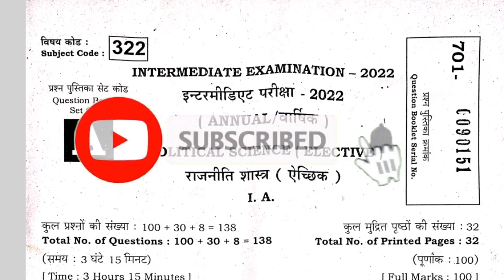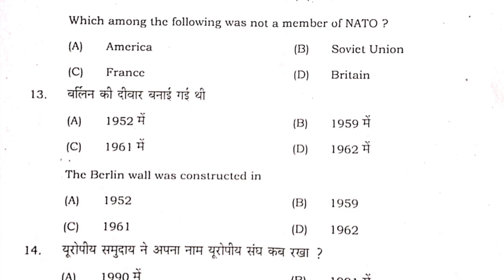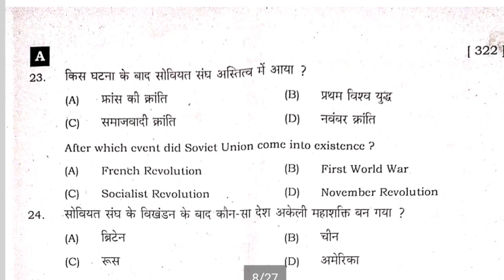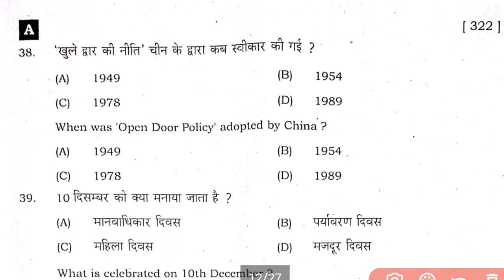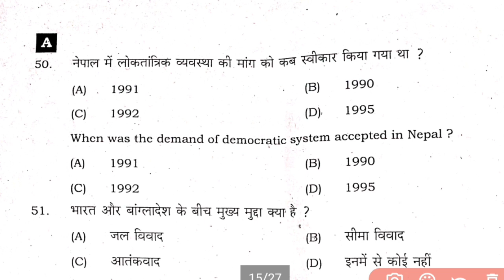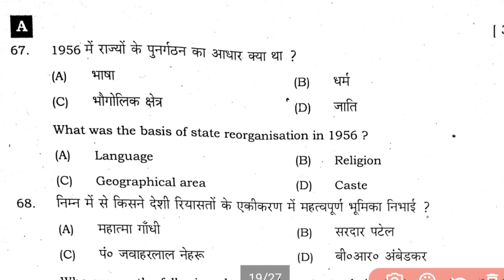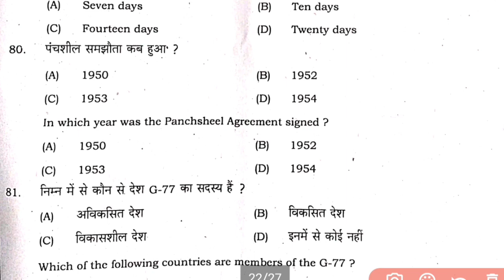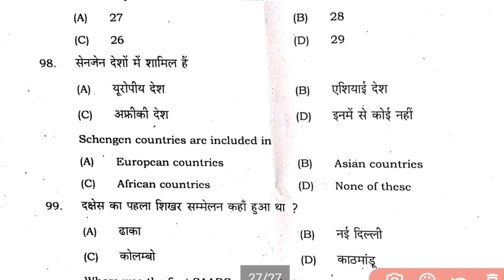12th Political Science Answer Key 2022 || class 12th answer key political science 2022 | Bihar baord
12th Political Science Answer Key 2022 || class 12th answer key political science 2022 | Bihar baord

Helo दोस्तों 👉 आपलोगों को इस channel पर  बहुत-बहुत स्वागत है l दोस्तों मैं अपने इस चैनल पर

12th Science Political science  Answer Key 2022//12th Political science  answer key 2022 bihar board
bihar board answer key 2022 Political science ,
Political science  answer key 2022 bihar board,
12th Political science  answer key 2022 bihar board,
Political science  answer key 2022 class 12 bihar board,
Inter arts Political science  question answer key 2022,
bihar board Political science  question paper 2022 solution,
class 12th Political science  answer key 2022 with question paper,
arts Political science  answer sheet bihar board,
7 February Political science  ka ANSWER KEY 2022

07February Political science  ka ANSWER KEY question 2022,
12th Political science  ANSWER KEY question 2022,
12th Political science  ka answer key 2022,
Political science  ka answer key 2022,
Bihar board,
Bseb,
Bihar bord Political science  set A Answer key set A

12thPolitical​ science _answer_key_2022​​​​
12_Political​ science _objective_solution_2022​
12th Political science Ka Questions Viral Questions 2022| Political science Vvi Questions For 2022#class12​​ biharboard_study​​ modelpaper2022​​ important_questions_2022​​

12th Political science - भुगोल ka Questions Viral Questions 2022| Political science Vvi Questions For 2022#class12​​ biharboard_study​​ Political​ science ​ modelpaper2022​​

12th Class Political science - Sent Up Exam Answer Key 2022|Political science Sent Up Exam Question Paper Solve#biharboard_study​​​ Political​ science ​​ sent_up_exam_2021​​​ biharboard​​​ class12​​​

class 12th Political science  answer key

Political science  answer key class

class 12th Political science  answer key Political science  answer key class 12th 2022

12th Political science  objective sloution 2022

12th Political science  objective sloution answer key 2022
12th Political science  objective questions all questions sloution
12th Political science  bihar board answer key 2022
12 th Political science  objective sloution
1st setting Political science  objective sloution

12th science english Answerkey 2022​​​​
Biharbord​ PhysicObjectivesolve​​​​
2ndSetting Answer objPaper e solve
#03/02/2022Answer Political science ,4 february answer key 2022, bihar bord answer key 2022

1st setting Answer key Political science  12th,bihar bord intermitted Physic Objective Answer 2022,Bihar bord 12th Answer key 2022,Second Setting,8february Answer key